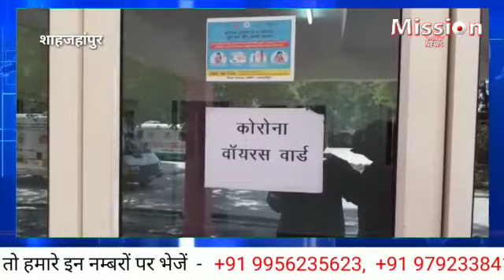कोरोना की शाहजहांपुर में फिर दस्तक, कलान में मिला मरीज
शाहजहांपुर के कलान में मुंबई से आये एक व्यक्ति में कोरोना पॉजिटिव पाया गया है।